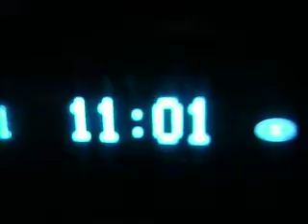Chillin in the P.T. cruiser